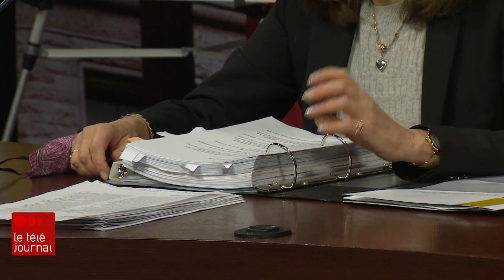Rapport de la vérificatrice générale sur l'environnement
La vérificatrice générale de l'Ontario a publié un autre rapport annuel accablant sur les actions du gouvernement Ford en matière d'environnement. Elle dit que la province approuve automatiquement, et sans consultations publiques, des projets qui nuisent à la biodiversité.